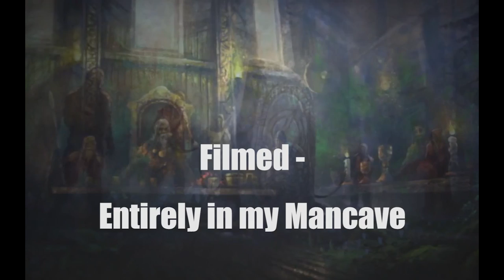CK II Way Of Life #112 "A Great Expansion into Bavaria."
Bavaria, that kingdom to the South of us has always plagued me since they are the same culture and religion, and rightfully should be part of my kingdom of Germany. In this video, I manage to use a de jure claim to go to war with them and will hopefully get four to five counties. This will really reduce their size and status.